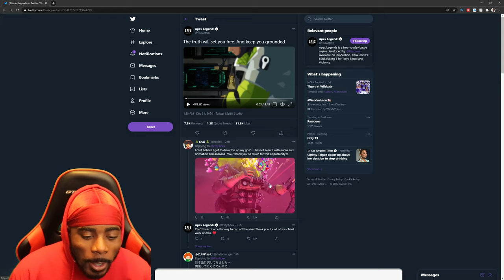Crypto tells Wattson his DARKEST SECRET! Apex Legends Lore!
In today's video I will be reacting to the new lore for Crypto and Wattson in apex legends!